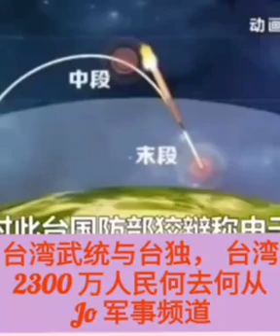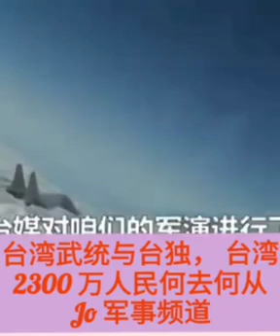😫😩😵💕💜💙 Short台湾武统与台独， 台湾2300 万人民何去何从？ (Jo 军事频道)